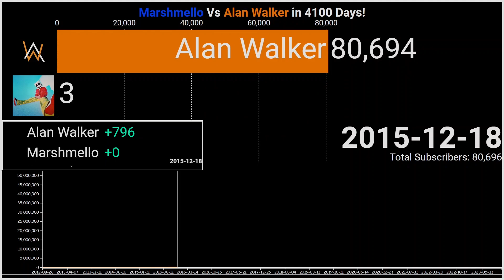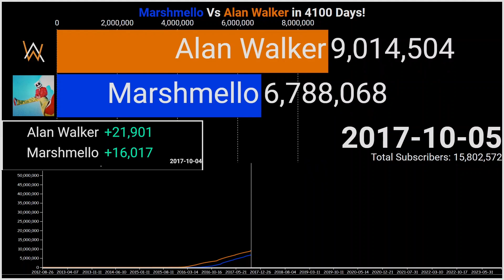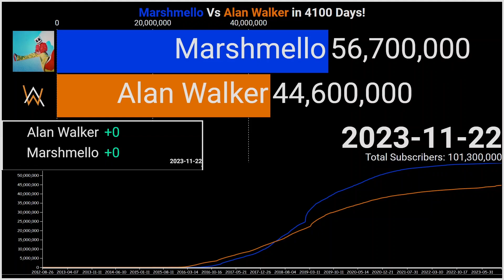Marshmello Vs Alan Walker: Daily 1v1 #9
Hey DarkBros, Today I will showcase a 1v1 between:
Marshmello (@marshmello ) VS Alan Walker (@Alanwalkermusic )
Enjoy The Vid !!
Materials I used to make this video:
Copyright Terms ⚠️:
▶Reuploads will result in a strike, and the video will be taken down
▶You are allowed to use the material if you provide transitive content you must also credit me.